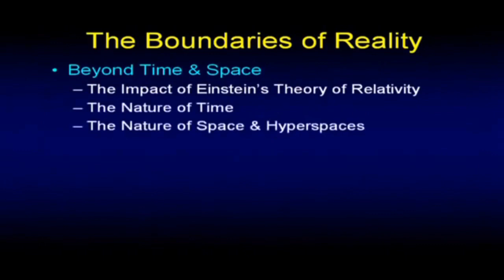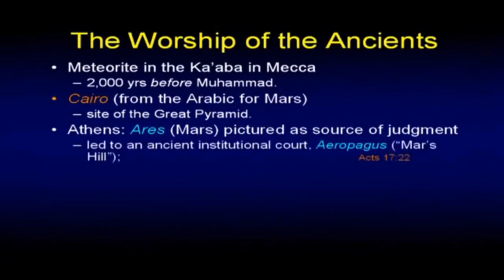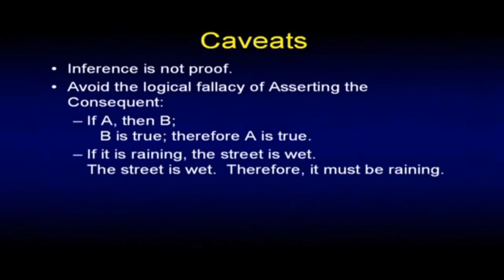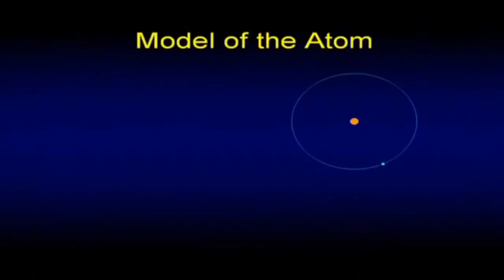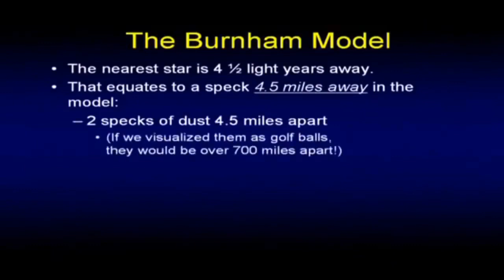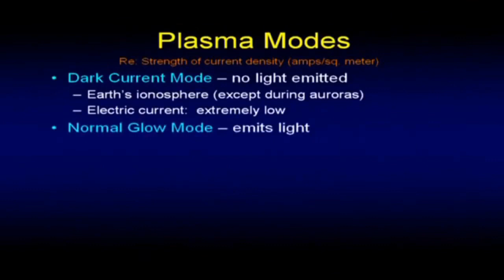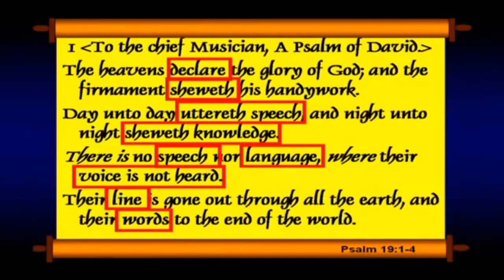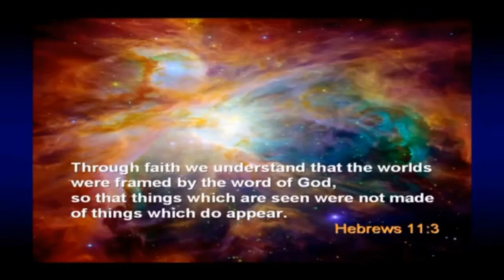Beyond Newton: Challenging the Myths of Astrology by Chuck Missler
In this video, Chuck Missler delves into the fascinating world of astrology and explores its myths and misconceptions. Join us as we go beyond Newtonian principles and examine the scientific evidence that challenges traditional astrological beliefs. Discover how astrology and the Bible are in agreement. Prepare to have your preconceptions challenged and gain a deeper understanding of our existence.